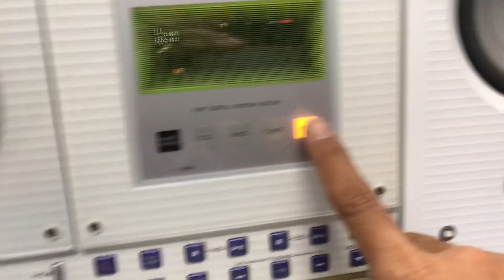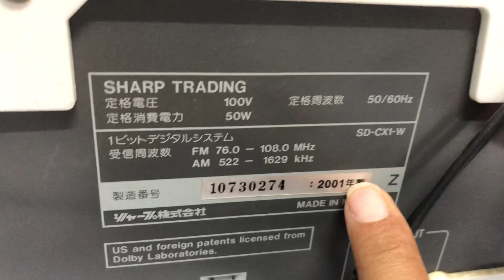SHARP CX1📌GIÁđã bánMD OK, AUX kết nối ĐT+tivi OK,FM108Mhz ☎️0931.008.099(zlo)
♻️♻️Dàn mini SHARP CX1,hàng nội địa nhật chạy điện 100V.

👉Có ngõ aux kết nối đt, tivi, máy tính , bắt đc radio fm108mhz full tần.

👉Bass lõm 12cm,treb dome,trợ kháng 6ohm

👉Mang màu trắng sang trọng , bắt mắt

⚠Dàn lỗi CD, nghe nhạc qua đĩa MD , ngõ AUX kết nối ĐT, Tivi, laptop, máy tính. Ok

👉Chiều cao của loa 30cm , chiều ngang cả dàn 68cm

📞☎️SĐT NV BÁN HÀNG
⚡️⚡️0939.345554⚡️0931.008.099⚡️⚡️